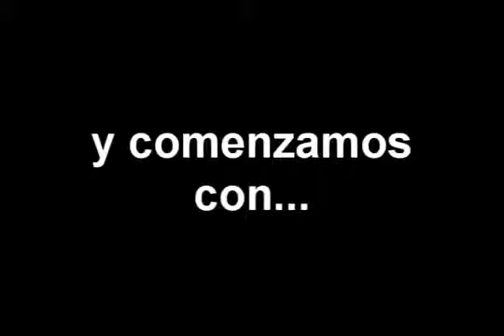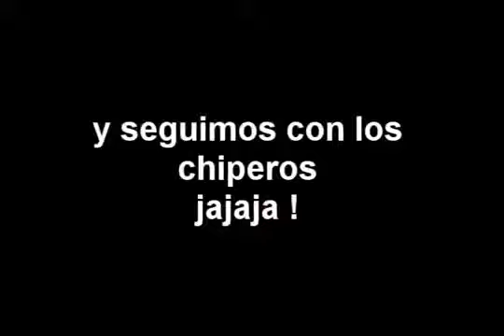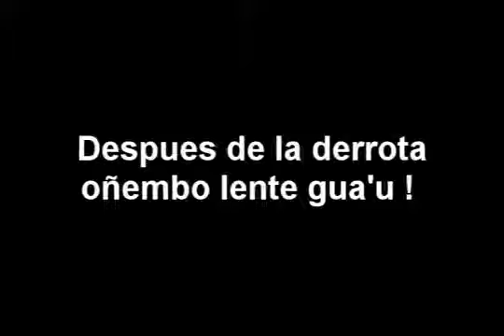CERRO VS OLIMPIA NDE TAVI resubido